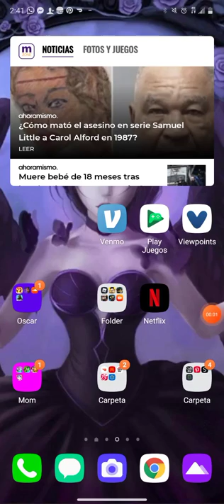playing zombie age 1 part 1